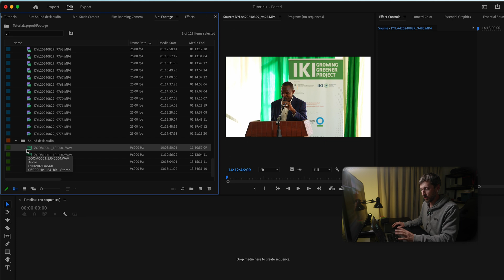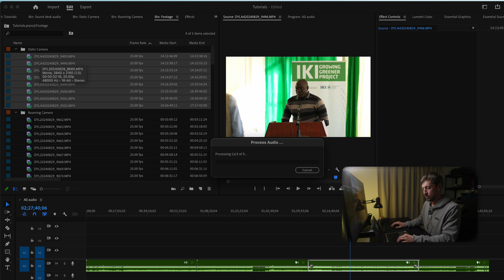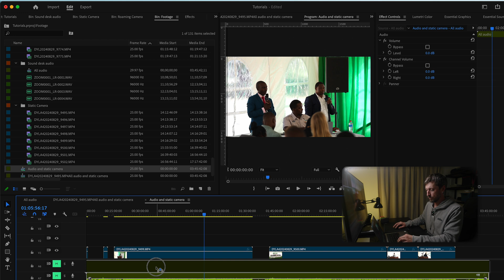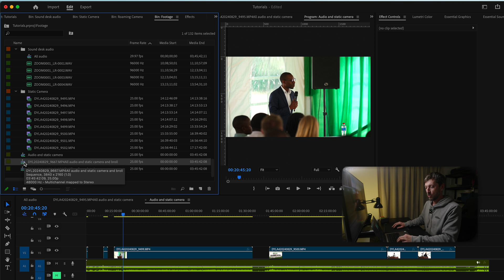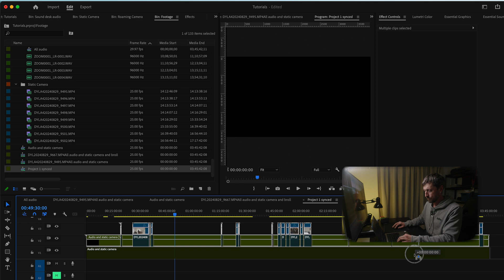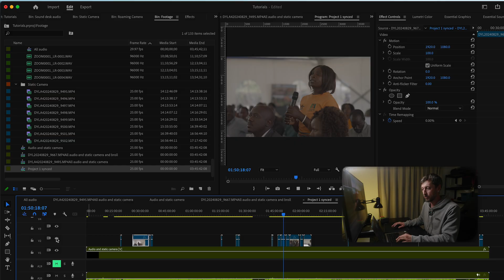How to sync multiple video's with audio | Premiere Pro 2024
In this video I'm sharing how two sync multiple video files to an audio file in premiere pro

This is how to sync multiple video files with a single audio file in Premiere Pro. Sometimes I shoot a conference and end up with one locked of camera, and multiple shots from the roaming camera. It can be hard to sync all of those clips manually so this is how I do it in an easier way. Hope this helps!